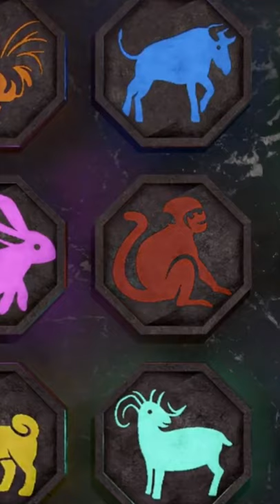Jackie Adventures 12 மந்திர கற்கள் | Explained In Tamil | தமிழ் | What Is Your Favorite